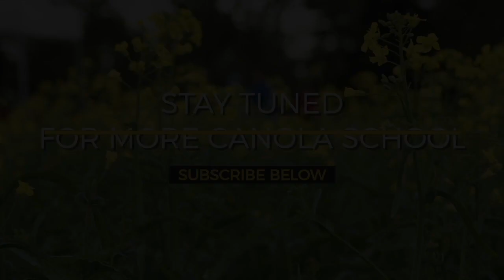Canola School: Watch for wireworm, the underground feeder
Let's make bait balls!